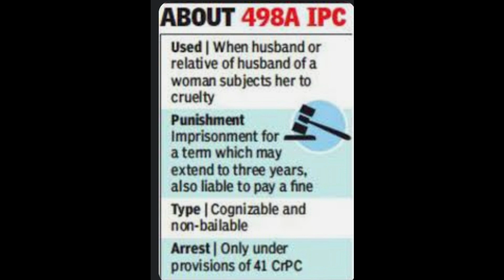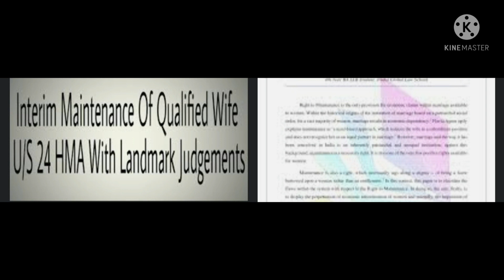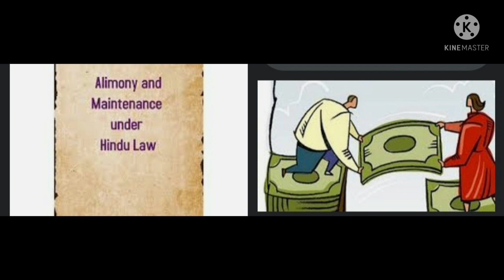ಅಕ್ರಮ ಸಂಬಂಧ ಹೊಂದಿದ್ದ ಪತ್ನಿಗೆ ಜೀವನಾಂಶ ನೀಡುವುದರ ವಿಚಾರ ಮಹತ್ವದ ತೀರ್ಪು ನೀಡಿದ ಹೈಕೋರ್ಟ್‌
Wife taken divorce in adultery relationship no rights to ask Maintenance,
High Court refused to grant maintenance wife having adulterous relationship,
Husband not responsible for wife maintenance When she is in adultery relationship,
High Court judgment regarding adultery relationship maintenance,
The Karnataka High Court has stated that a wife engaging in an adulterous relationship, cannot claim maintenance from her husband, The court dismissed a petition filed by a woman, from Chikkamagaluru who had challenged a previous order granting her maintenance,

Please send queries to this email

Will deed# kannada self acquired ancestral cancel valid CodeofCivilProcedure(Karnataka Amendment) Bill2023